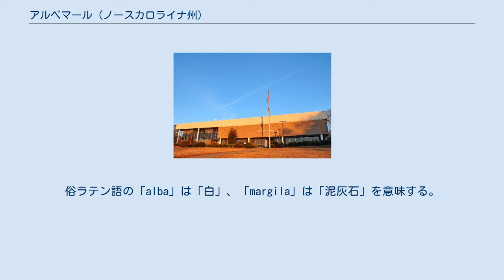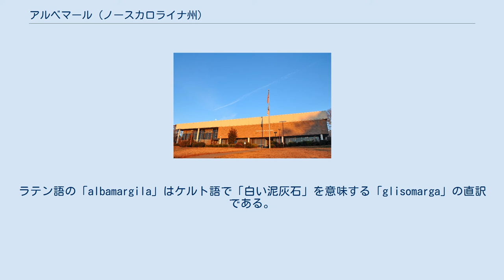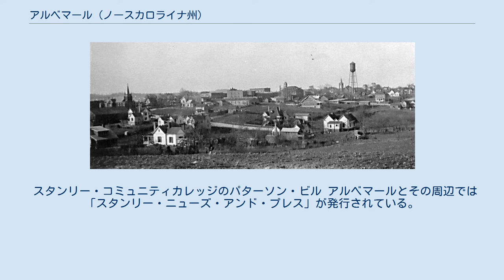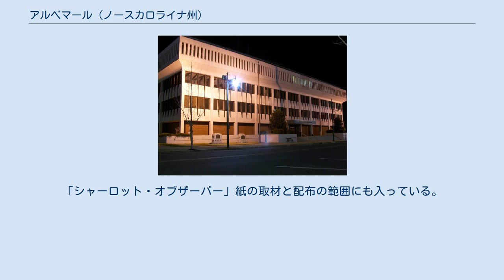アルベマール (ノースカロライナ州)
アルベマール（英: Albemarle、[ˈælbəˌmɑːrl]）は、アメリカ合衆国ノースカロライナ州スタンリー郡の都市であり、同郡の郡庁所在地である。
2010年国勢調査での人口は15,903人だった。
市政府は1人の市長と7人の委員による市政委員会が担当している。
 アルベマールという名称はイングランドの由緒ある姓のアルベマールであり、フランスではノルマンディーにあるオマールの町の中世ラテン語読みがアルバマリアだった。
俗ラテン語の「alba」は「白」、「margila」は「泥灰石」を意味する。
その語源はケルト語の2つの単語で完全に説明がつく。
「alba」は「白」であり、後に「天国」（例えばアルビオン、ブリテン島の古名）であり、ラテン語の「alba」はその「デッキ名」となる。
「margila」はケルト語の「marga」から来ている。
ラテン語の「albamargila」はケルト語で「白い泥灰石」を意味する「glisomarga」の直訳である。
 現在のアルベマールがある地域は元々狩猟採集を行い、マウンドを建設していた小さな種族が住んでいたのであり、彼らの人工物や集落跡は1万年近い前のものとされている。
ヨーロッパ人による大規模な開拓地が出来たのが18世紀半ばであり、それには2つの波があった。
1つはオランダ人、スコットランド系アイルランド人、ドイツ人の移民であり、ペンシルベニアやニュージャージーから、宗教や政治上の寛容さを求めて移って来た。
もう1つはイングランド人の子孫であり、バージニアやノースカロライナ東部ケープフェア川の流域から移って来ていた。
 イングランドによる植民地の初期、アルベマール地域は政治的にニューハノバー地区に属しており、その中から1734年にブレイデン地区が作られた。
それがブレイデン郡と改名され、1750年にはアンソン郡が分離設立され、さらにその中から1779年にモンゴメリー郡が生まれた。
 1915年頃のアルベマール スタンリー郡庁舎 アルベマール地域最初の郵便局は1826年に造られた。
当時はスミスの店と呼ばれていた。
ファイエットビルからソールズベリーを繋ぐオールド・ターンパイク道路と、シャーロットとローリーを繋ぐオールド・ステージ道路の交差点が近くにあり、地域の商業と交易の重要な中心として出現した。
この地域は1841年までモンゴメリー郡に入っていたが、ヤドキン川とピーディー川より西の人口が増えつつあった地域の著名な住人が、郡の分割を何年間か働きかけた後で、ノースカロライナ州議会に独立した郡としてのスタンリー郡設立を請願し、成功した。
 新郡が結成されてから間もなく、その郡政委員会が、郡初代保安官であるイーベン・ハーンの家から8マイル（13km）以内に恒久的な郡庁所在地を決める任務を与えられ、新しい町の区割りを行い、そこに郡庁舎を建てるべきこととされた。
ネーマイア・ハーンの相続人が、オールド・ターンパイク道路とオールド・ステージ道路の交差点近くに、新しい郡庁舎を建設するためにそのプランテーションから51エーカー（210,000m2）の土地を寄付した。
郡政委員会が町の境界を設定し、ハーンが寄付した土地の中で通り配置を決め、区画を測量し、その位置を明確にした。
最初の区画販売によって公共の建物の建設費ができ、郡の選挙で選ばれた役人の給与の幾らかも払えた。
郡庁舎は1842年に建設され、50年間使われた。
アルベマール市は1857年に公式に法人化された。
この町はノースカロライナで初めて作られたアルベマール郡にちなんで名付けられた。
その郡はアルベマール公ジョージ・マンクにちなんでおり、マンクはイングランド王チャールズ2世から1663年にカロライナ植民地を与えられた領主の一人だった。
 アルベマール地域の初期経済成長は農業（主要産品としては綿花）が主であり、地域内の商取引があり、近くのユーワリー山地では短期間だがゴールドラッシュがあった。
これら全てが繊維製造業に置き換えられた。
エファード製造会社（後にアメリカン・アンド・エファード・ミルズ）が1896年にアルベマールで最初の工場を開設し、それから間もなくウィスカセット・ミル社、キャノン・ミル社、リリアン・ニッティング・ミルなどが続いた。
1899年、ウィスカセット・ミル社がアルベマールでは初の銀行であるカバーラス信託銀行を設立した。
1910年までに、市内での送電計画が進行していた。
 1891年、ヤドキン鉄道がソールズベ...